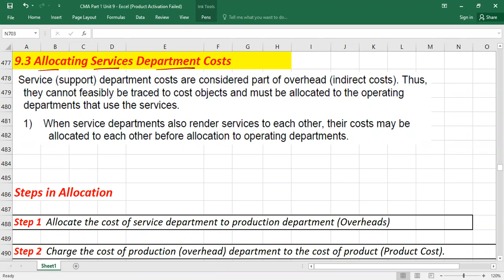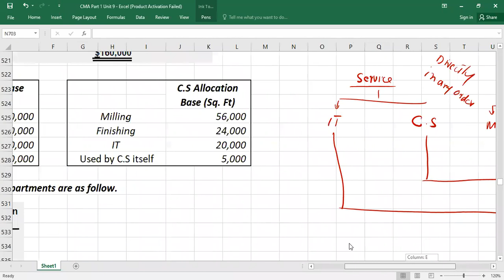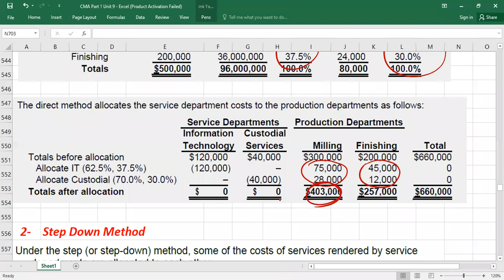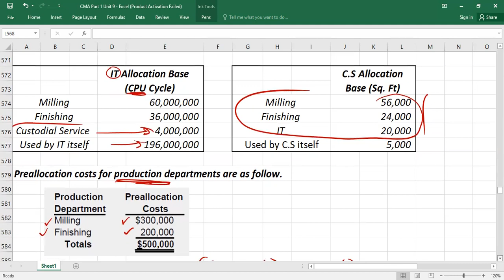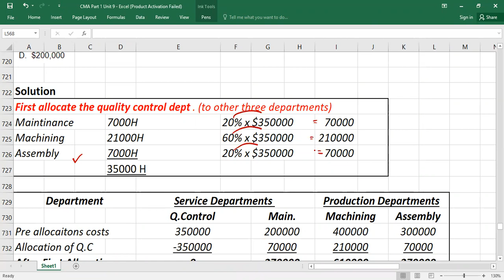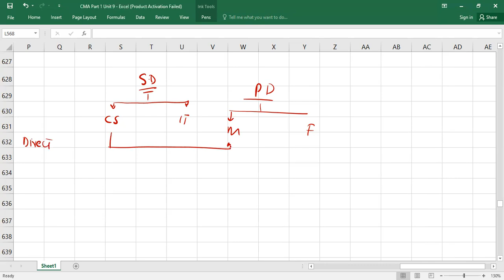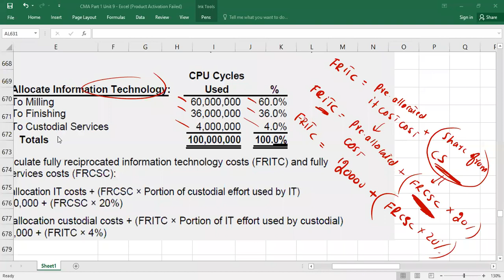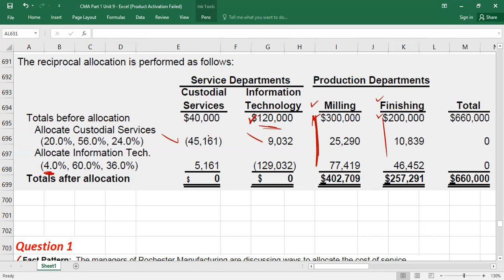Allocating Service Department Costs | Overhead Costs Allocation | CMA (US)-PART 1-Lect 25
This video covers "Allocating Service Department Costs". The following topics are covered in this video.

1- What are service department Costs,
2- Direct method to allocate the service department costs,
3- Step down method,
4- Reciprocal Method (simultaneous solution method, Cross allocation method, matrix allocation method, double distribution method)
5- Practice questions- Direct Method,
6- Practice questions- Reciprocal Method (simultaneous solution method, Cross allocation method, matrix allocation method, double distribution method)
7- Practice questions- Step down method,